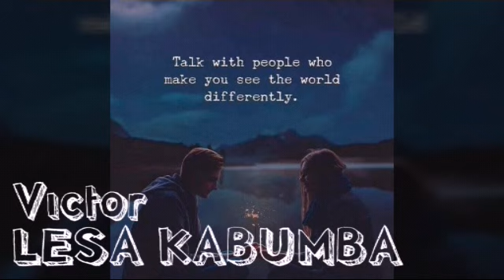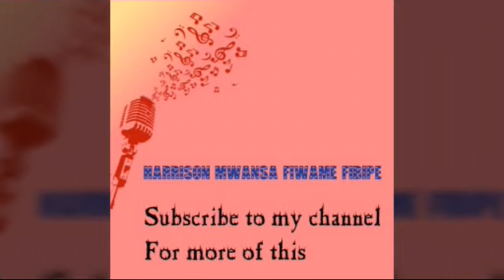Victor lesa KABUMBA ehee mwalibaabamushilo please support us financially anything on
for the music to continue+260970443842